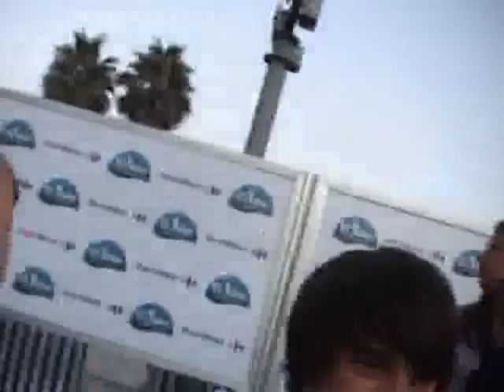Firma OT 2009 "Música" Ángel Capel, Samuel, Rafa y Alba (Valencia) 17-07-2009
Firma de discos de OT 2009 Música por Ángel Capel, Samuel, Rafa y Alba en el C. C. El Saler de Valencia el 17 de Julio de 2009